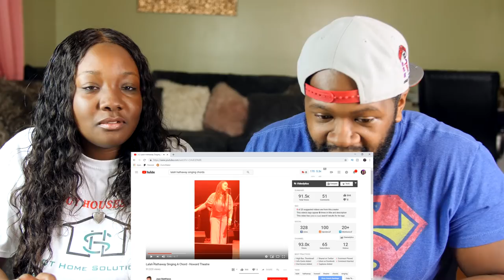Mariah Carey's Best Live Vocals Reaction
As highly requested we react to Mariah Carey's Best Live Vocals

Q's Instagram: iamqtal
Q's Twitter: iAmQTAL
T's Instagram: ChocolateBelle7
T's Snapchat: helovemy_cheeks